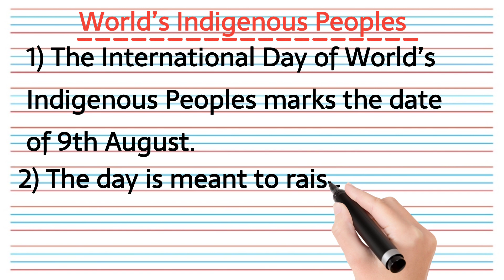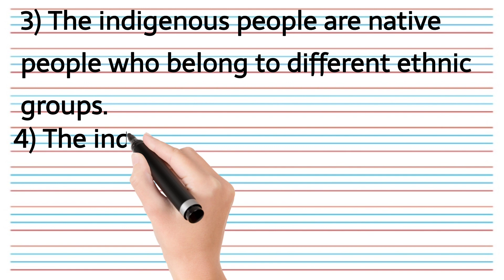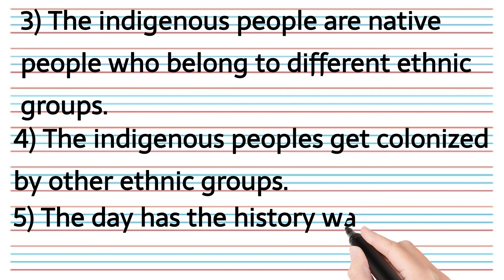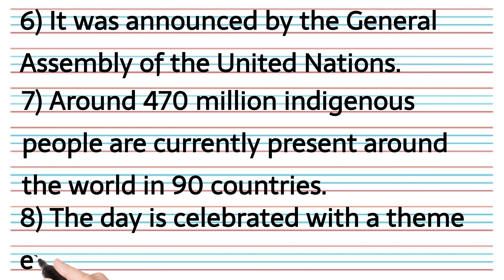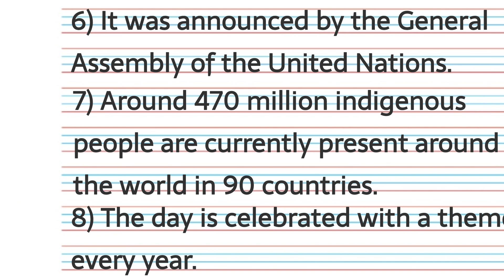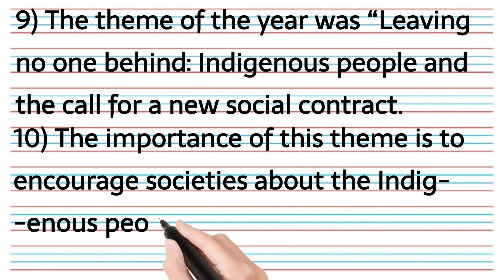World's Indigenous Peoples || विश्व के स्वदेशी लोग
In this video we will discuss about World's Indigenous Peoples.